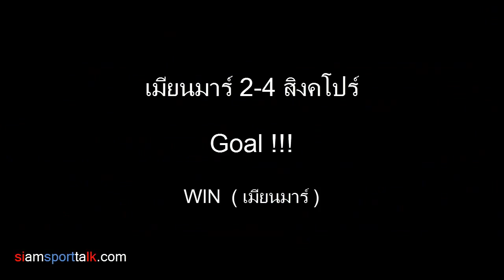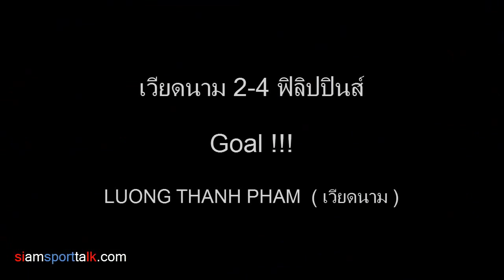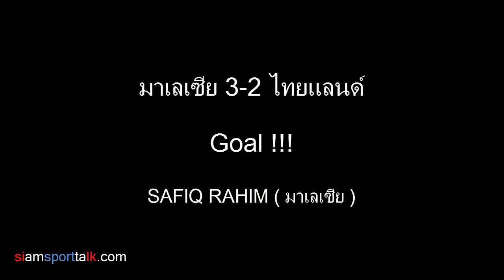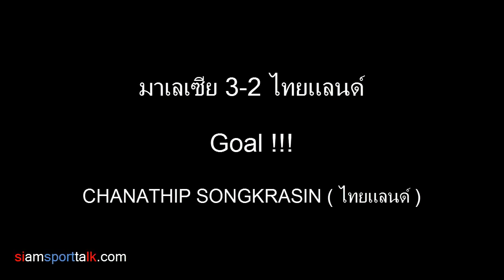ประตูสุดสวย รวมลูกยิงสวยๆ ซูซุกิ คัพ 2014 ทำประตูสวยๆ บอลอาเซียน สนามฟุตบอลอาเซียน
ทำประตูสวยๆ  บอลอาเซียน สนามฟุตบอลอาเซียน  ฟุตบอลวันนี้ เอเอฟเอฟ ซูซุกิ คัพ 2014 ทำประตูสวยๆ คลิปฟุตบอลวันนี้ ได้รวมเอาการทำประตูมาให้ชม ฟิลิปปิน ถล่ม อินโด 4-0
MANUEL OTT
EVAN DARMONO
WIN พม่า ฟุตบอลเอเชีย